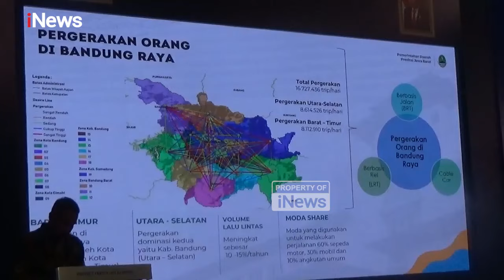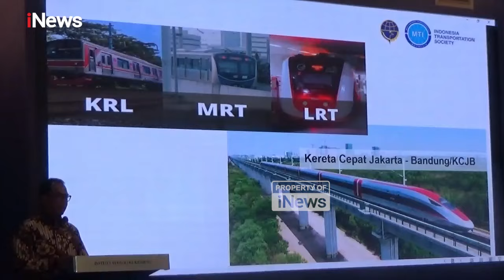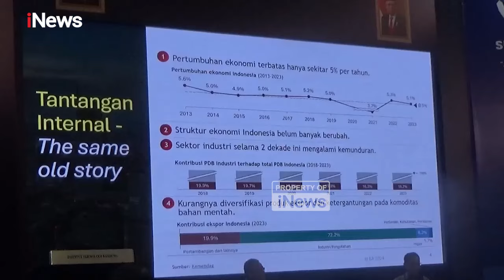Kementerian Perhubungan Upayakan Transportasi Publik Aman di Bandung, Siap Hadirkan BRT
Guna meningkatkan infrastruktur transportasi publik di wilayah Bandung Raya, Menteri Perhubungan (Menhub) Budi Karya Sumadi akan terus berupaya mempercepat beberapa proyek transportasi publik, salah satunya adalah menghadirkan BRT di Bandung Raya. Selain itu, Kemenhub juga telah menyelesaikan proyek elektrifikasi di jalur kereta api rute timur-barat. Untuk mendukung jalur utara-selatan.

Kemenhub juga telah mewacanakan dan mengusulkan untuk menghadirkan moda transportasi berbentuk Autonomous Rail Rapid Transit (ART). Menurut Menhub, pihaknya akan terus memberikan langkah dan upaya agar transportasi publik di Kota Bandung, khususnya Bandung Raya, dapat lebih aman dan nyaman digunakan oleh masyarakat.

Menurut Pj Gubernur Jawa Barat, pemerintah provinsi kini telah membuat tim percepatan untuk memproses proyek tersebut. Hal ini dilakukan karena Pemprov ingin milestone, khususnya pada bus rapid transit (BRT), dapat terwujud dan teralokasi dengan baik pada awal tahun 2025. PWHY